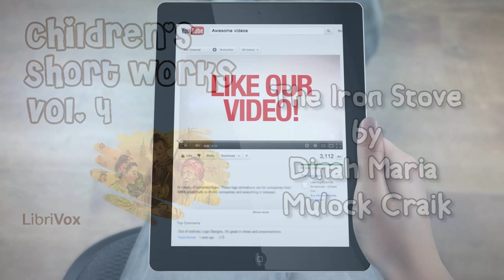Childrens Short Works Volume 4 The Iron Stove